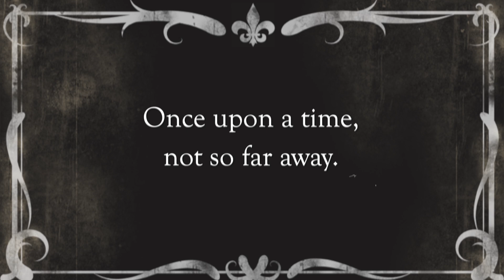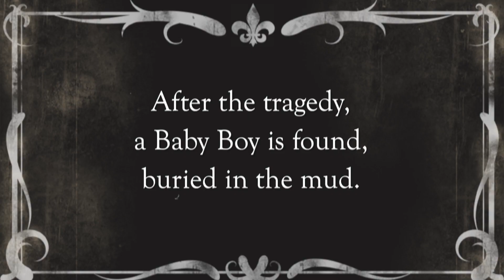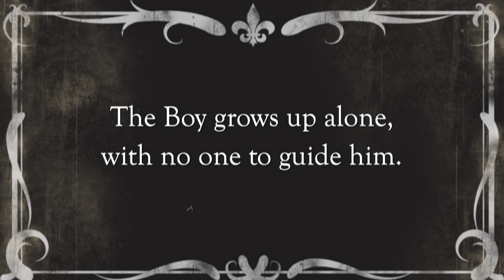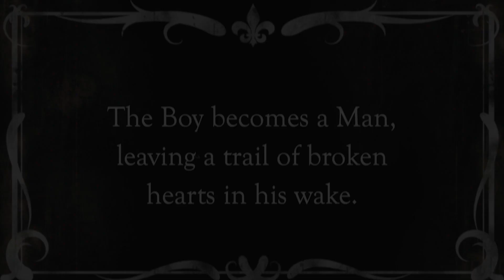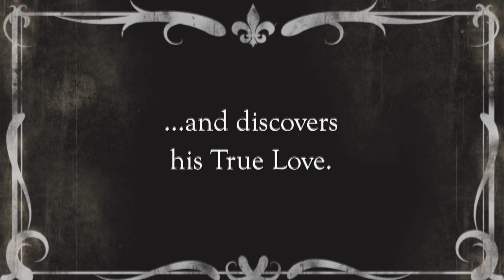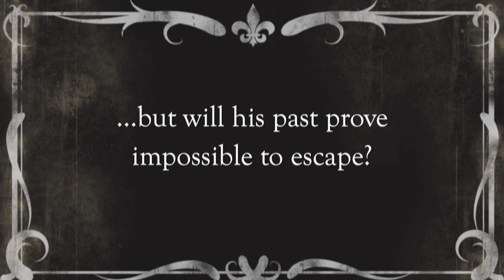Mud And Blood - ABRIDGED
JULY 26th PERFORMANCE IN SAN FRANCISCO, CA!!

Mud & Blood: A Swamp Noir Fairy Tale is a unique blend of storytelling and music performance that sounds like a cross between Tom Waits and the Brothers Grimm. Created by Swamp Noir singer/songwriter Wesley Morgan, Mud & Blood is a song and story cycle consisting of thirteen songs woven into a single narrative full of blood, mud, and magic. Mixing fact, fiction, and fantasy, this show is unlike any other music show you have ever seen. This is cinematic, southern gothic at it's finest.

In the aftermath of a tragic flood, a newborn baby boy is found in the mud, wrapped in the arms of his recently drowned mother. Mud & Blood follows the life of this boy as he grows into a man in the backrooms of bars, brothels, and poker rooms. Bored of his life with the denizens of the criminal underworld, Our Man sets out on an adventure that brings him into contact with intoxicating temptresses and precious songbirds. Will Our Man find redemption, or will his past be impossible to escape?

Mud & Blood features a stellar cast of musicians and twelve original songs plus one Leonard Cohen cover.

Wesley Morgan performs a dark blend of broken down blues, junkyard americana, and gritty country with sexy lyrics that dwell on the darker side of creation. He has performed for thousands while opening for Chris Isaak; and, he has opened for Jack White favorites Pokey LaFarge and the South City. He recently recorded his debut EP with Grammy Award winning engineer Oz Fritz (Tom Waits, Primus, Bill Laswell).